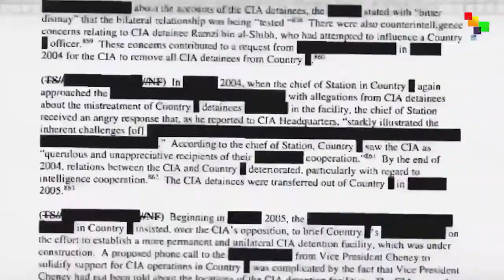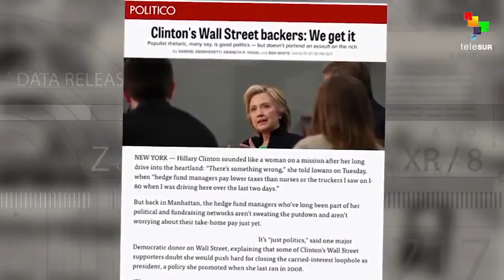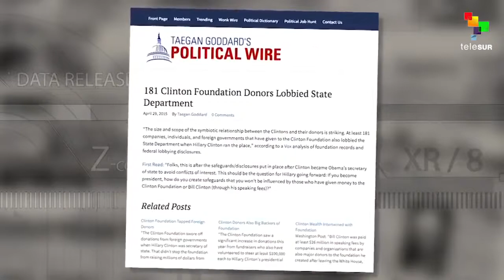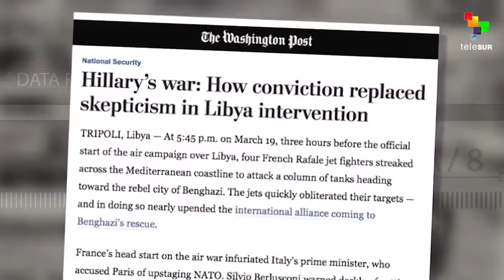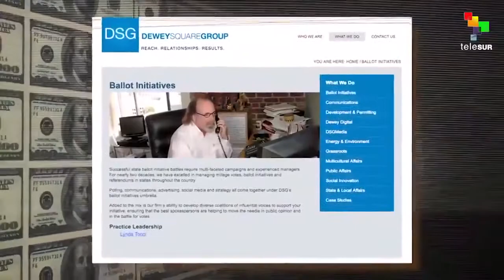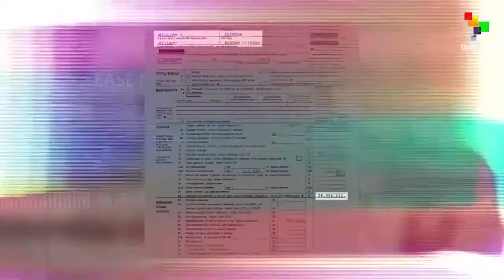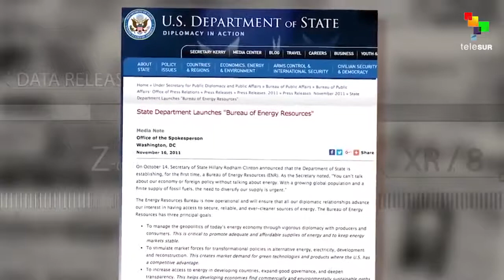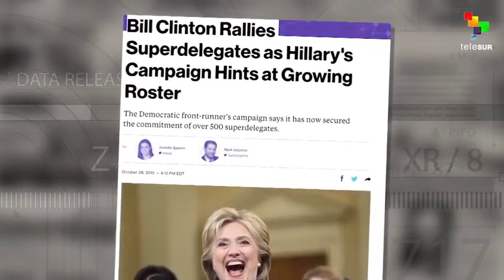What Hillary Clinton Really Represents? DOCUMENTARY ART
DOCUMENTAIRES TELECHARGER - DOCUMENTARE SF ONLINE | THE SQUARE DOCUMENTARY  - ONE THE MOVIE DOCUMENTARY. DOCUMENTARY FILM BOOK - DOCUMENTERYS | I AM HARDWELL DOCUMENTARY WATCH.

DOCUMENTAIRES TELECHARGER - DOCUMENTARE SF ONLINE | THE SQUARE DOCUMENTARY - ONE THE MOVIE DOCUMENTARY. DOCUMENTARY FILM BOOK - DOCUMENTERYS | I AM HARDWELL DOCUMENTARY WATCH. (Part.

When it comes to foreign policy, Hillary Clinton is one of the most experienced 2017 presidential candidates. But is her experience what progressives want?